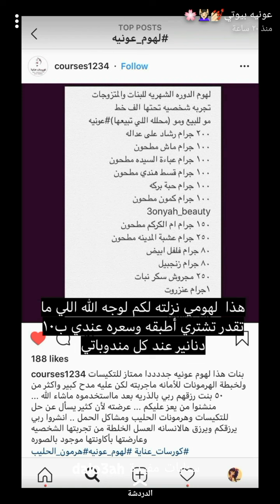خلطة لهوم لتنظيف الرحم بعد الدورة والنفاس للمتزوجات والبنات جربوها بتدعولي ✨ سناب عونيه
* المكونات //
200 جرام حب الرشاد
100 جرام ماش مطحون
100 جرام عباءة السيدة مطحونه
100 جرام قسط هندي مطحون
100 جرام حبة البركة
100 جرام كمون مطحون
150 جرام أم الكركم مطحون
250 جرام عشبه المدينة مطحونه
80 جرام فلفل ابيض
80 جرام زنجبيل
250 جرام مجروش سكر نبات
1 جرام عنزروت
مندوباتها في السعودية //
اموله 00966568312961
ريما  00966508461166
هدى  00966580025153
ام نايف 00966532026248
رزان للسعودية ودول الخليج 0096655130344
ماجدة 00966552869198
هبه مندوبه قطر / امارات / البحرين / عمان   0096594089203
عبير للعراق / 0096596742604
ابو علي للخليج ودول العالم / 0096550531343

مشاهدة ممتعة..